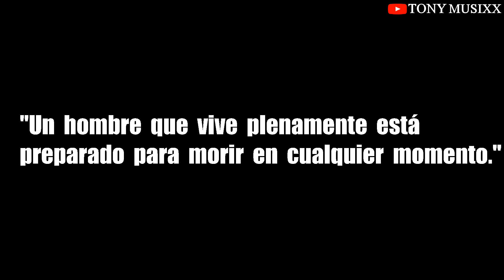HISTORIA DE URGEHAL , Y SU DISCOGRAFIA COMPLETA / BLACK METAL DE NORUEGA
Urgehal fue una banda de black metal de Noruega. Se formó en Hønefoss en 1992 por el guitarrista y vocalista Trond Bråtheny el guitarrista rítmico 'Enzifer'. Antes de su separación en 2016, lanzaron siete álbumes de larga duración, cuatro EP y dos demos.
Su estilo y sonido están fuertemente influenciados por la escena noruega de black metal de principios de la década de 1990,[2] y Enzifer ha llamado a la banda noruega Darkthrone

El guitarrista y vocalista Trondr Nefas murió en mayo de 2012, a los 34 años. Según un comunicado de la banda, la muerte fue repentina pero dijo que "murió de muerte pacífica y natural" en el bosque "en uno de sus lugares favoritos". [6] Nefas estuvo involucrado con varias otras bandas. En particular, fue el guitarrista y bajista de las bandas de black metal Beastcraft, Angst Skvadron, Vulture Lord y Bloodsworn.

GRACIAS POR APOYAR AL CANAL.